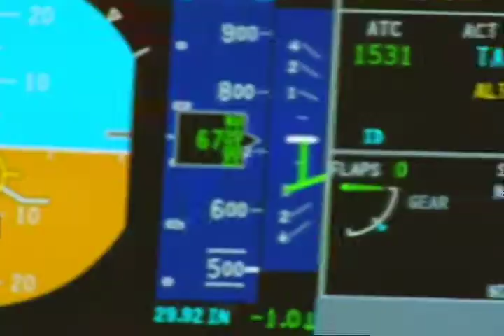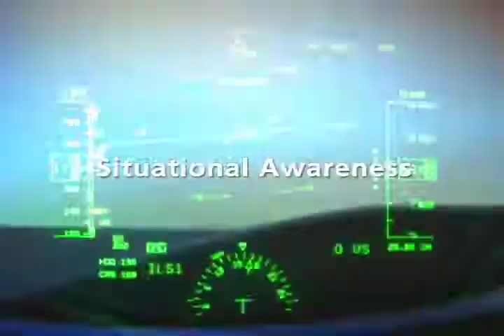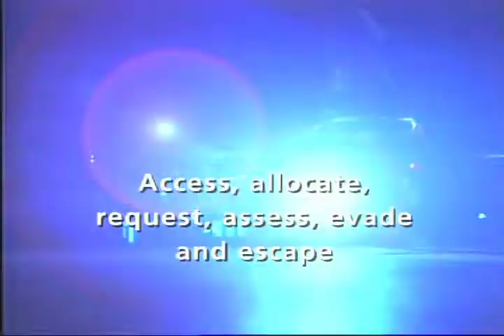Rockwell Collins Gov Systems